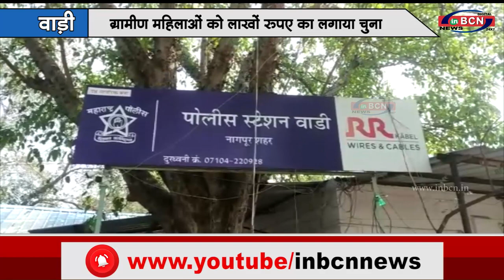वाड़ी में किया था माइक्रो फाइनांस का कार्यालय शुरू...INBCN NEWS